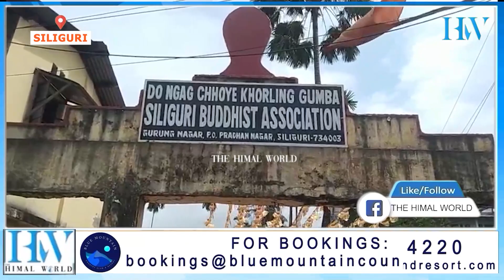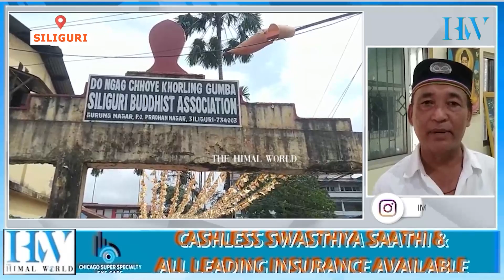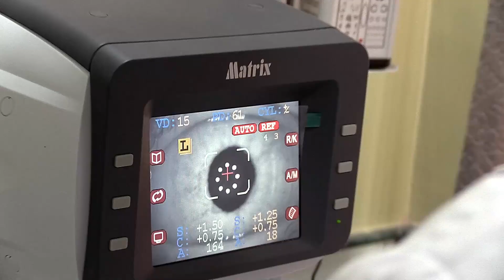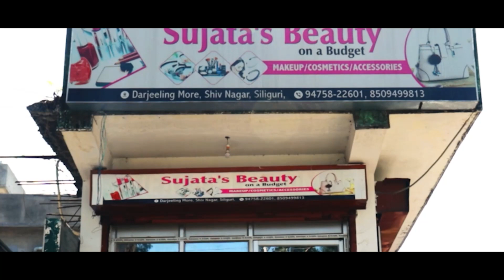तामाङ बौद्धसंघको केन्द्रिय कमिटीको चुनाउ : अध्यक्ष राजमान स्याङ्बो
तामाङ बौद्धसंघको केन्द्रिय कमिटीको चुनाउ : अध्यक्ष राजमान स्याङ्बो, महासचिव बने नरेन्द्र कुमार मोक्तान